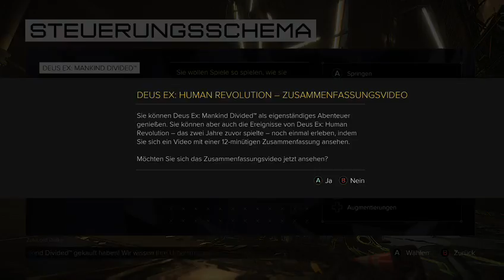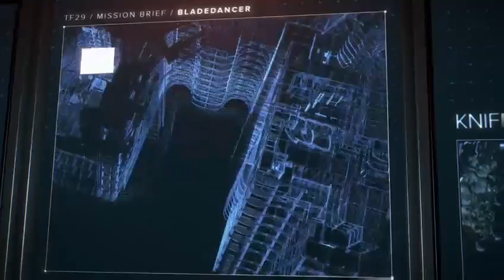Deus Ex Mankind Divided #1 GER/Deutsch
Marcel streamt das neue Deus Ex für euch. Viel Spaß dabei.